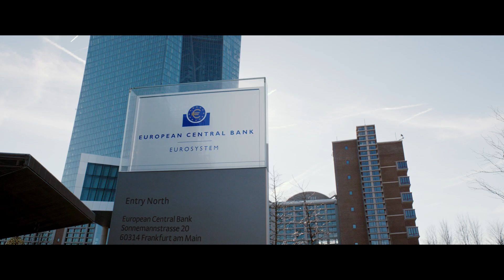"Adults in the room" par Costa-Gavras ( Co-pro France 2)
Une coproduction France 2 Cinéma